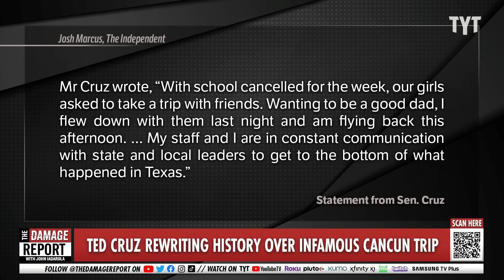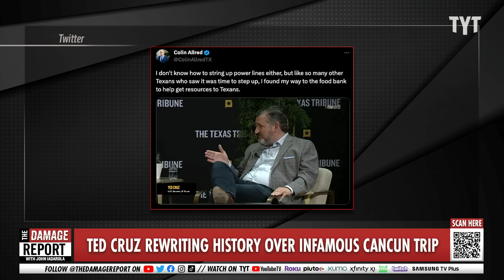Ted Cruz MELTS DOWN As Humiliating Cover Story Falls Apart On Stage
Texas Senator Ted Cruz attempts to re-write his annihilating history on stage with a humiliating melt down over his Cancun trip accountability at The Texas Tribune Festival in Austin. Jayar Jackson and Trae Crowder break it down on The Damage Report.

Cruz Defends Cancún Trip: I Took My Kids to the Beach

"While speaking at The Texas Tribune Festival in Austin, Senator Ted Cruz (R-TX) was asked about his family excursion to Cancún while millions of his constituents were suffering without power due to the effects of a devastating winter storm.

Cruz said he doesn't know how to string power lines and that he doesn't have the ability to control the weather. Cruz continued by adding he was at home with his family, and they were without power, so he made a decision to take his kids to the beach.

Cruz ended his response by saying, 'I get that if you've been told Cruz is the devil, then screaming Cancún is a wonderful partisan thing to do. But if, at the end of the day, your greatest criticism of me is that I took my kids to the beach, I can live with that.'"